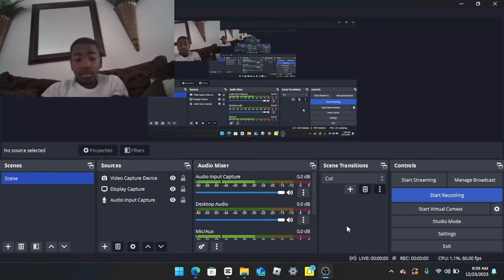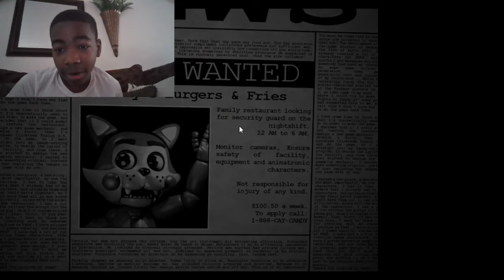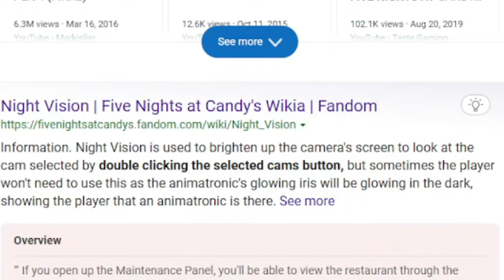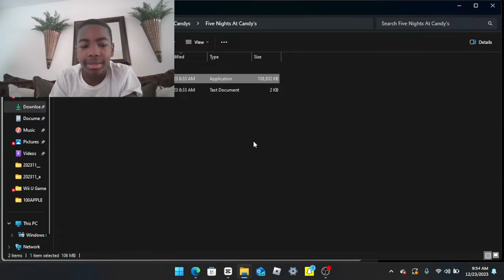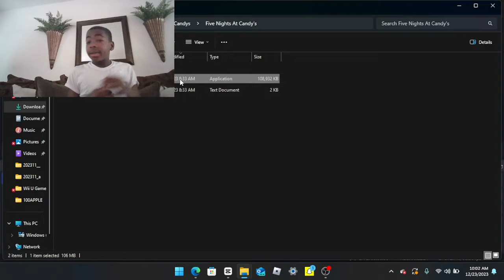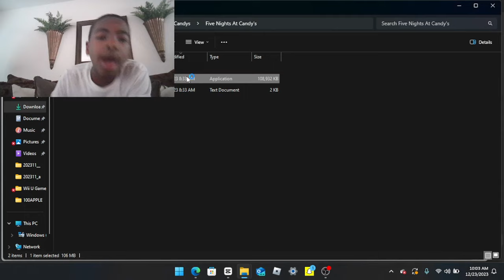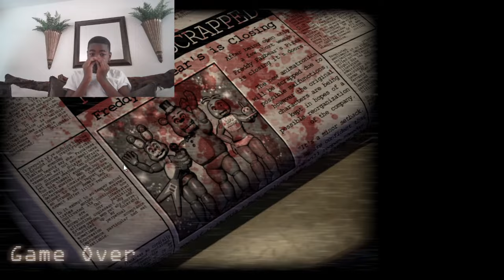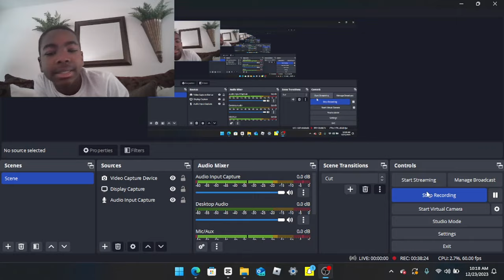The Scarcest Fnaf Fangame EVER!!!!: Let’s Play Five Nights at Candy's Part 1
Chapters:
Intro: 00:00-1:09

Night 1: 1:10-13:00

Night 2: 13:01-30:44

Outro: 30:45-31:54

Well First time playing Temu Fnaf Let's see why the 4th came hasn't come out yet! Yeah, to be honest this game series Is basically Walmart versions of Freddy, Bonnie, Chica, Foxy, Golden Freddy and all the other. BUT BEFORE YOU LEAVE make sure to watch the whole video to tell me what you think! All you got to do is survive the horror!